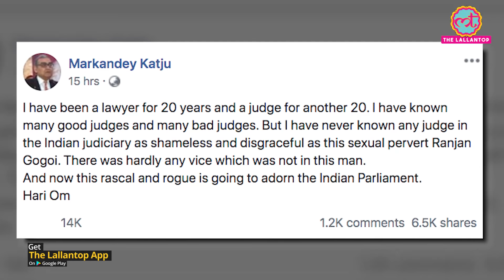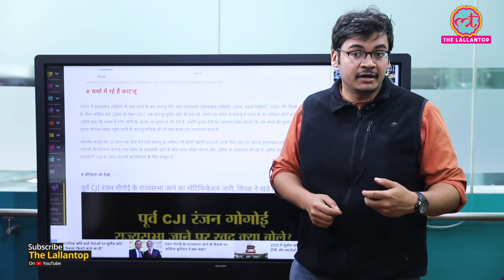Ranjan Gogoi के Rajya Sabha Nomination पर Markandey Katju का Twitter और Facebook पर बयान | BJP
With the Ranjan Gogoi all set to head to upper house of the parliament, Markandey Katju, former justice of Supreme Court lashed out at Gogoi at twitter and facebook. What he did? tune in to this video by Siddhant Mohan, story by Sumit.